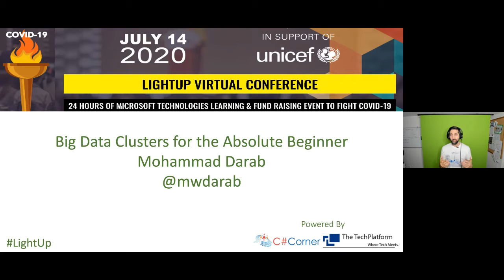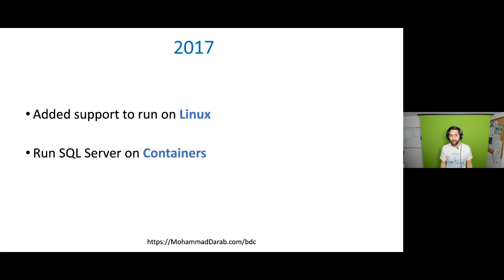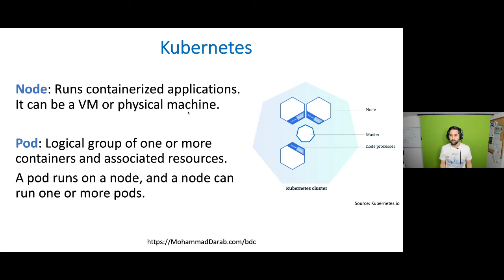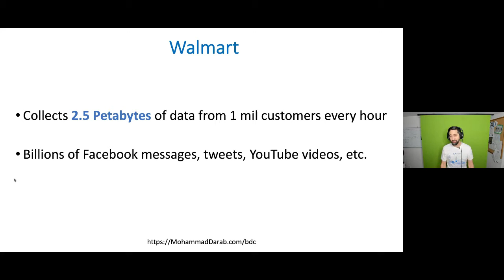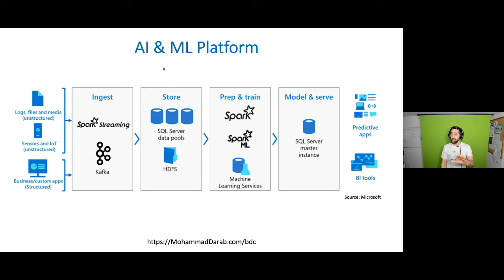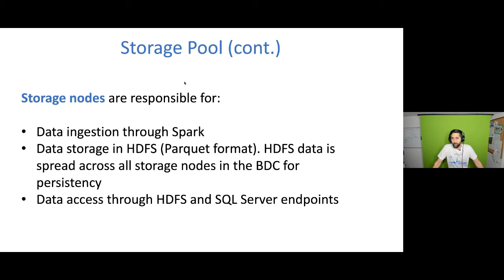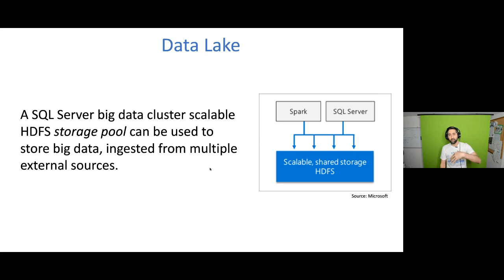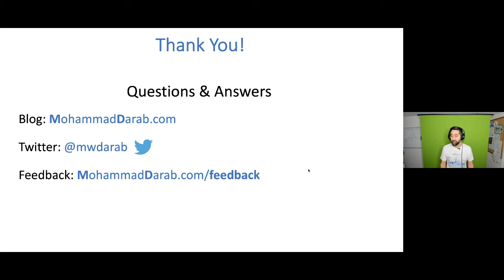Big Data Clusters for the Absolute Beginner | Mohammad Darab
Watch Mohammad Darab speaking on the Topic "Big Data Clusters for the Absolute Beginner".